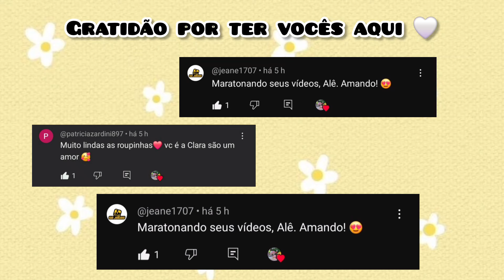RECEBI UMA PROPOSTA MUITO BOA,QUE MUDARIA A MINHA VIDA .NÃO FINANCEIRA, MAS...